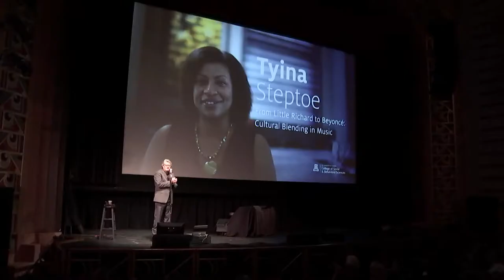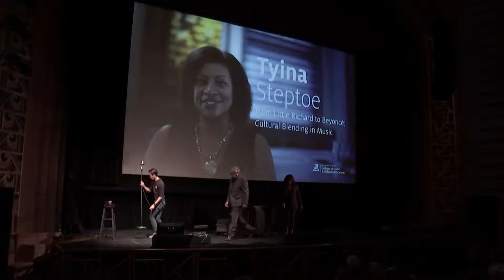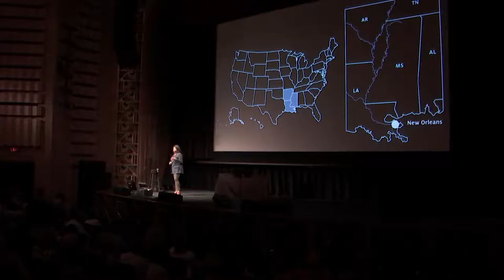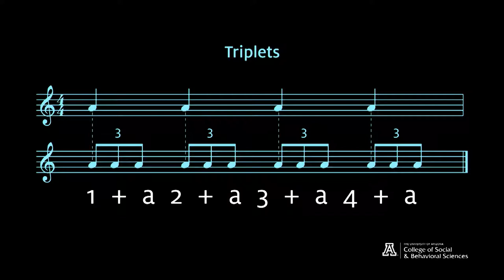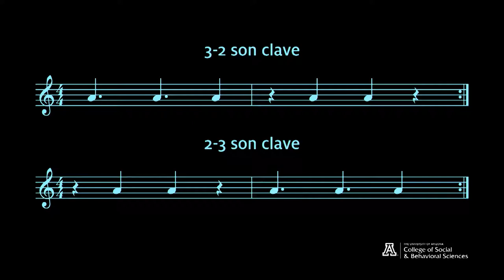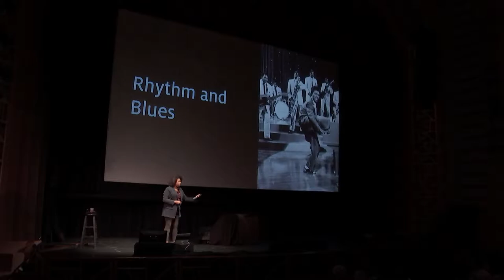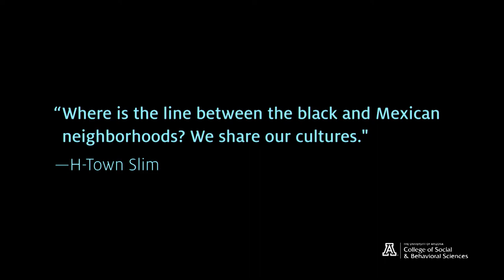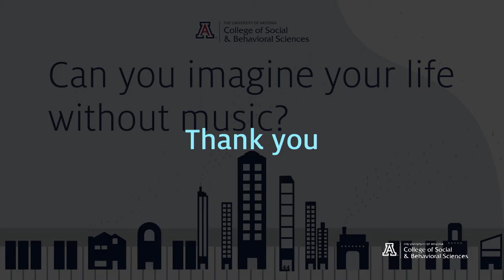From Little Richard to Beyoncé: Cultural Blending in Music. October 2018 talk with Tyina Steptoe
Music has long been a place of polyculturality, the blending of cultures. University of Arizona professor Tyina Steptoe examines the complexities of cultural blending at work in gospel, rhythm & blues, rock & roll, and pop music, including discussions of race, gender, and queerness. Using examples from Little Richard to Selena and Beyoncé, she illuminates how and where polycultural music emerges and how these sounds can shape the social and economic landscapes of communities of color.